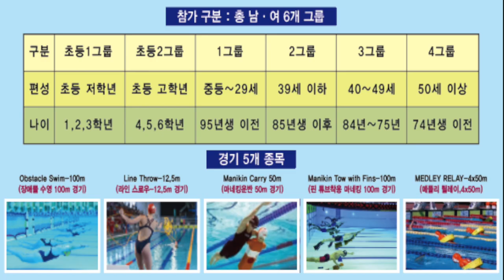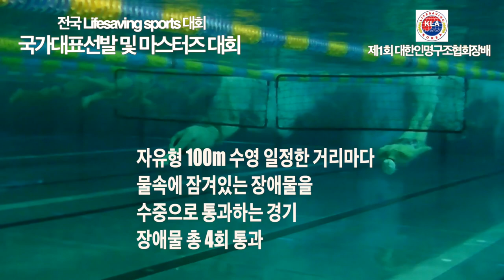ㅣ인명구조경기ㅣLifesaving sportsㅣ국가대표선발전ㅣ홍보영상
제1회 대한인명구조협회장배 전국 Lifesaving sports 대회
국가대표선발 및 마스터즈 대회 홍보영상